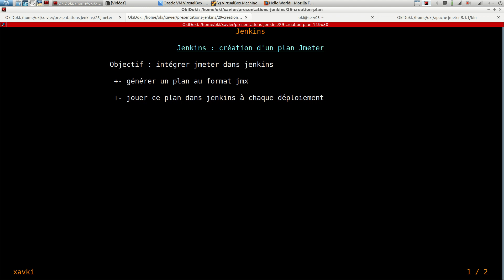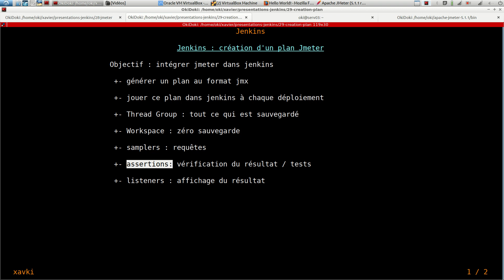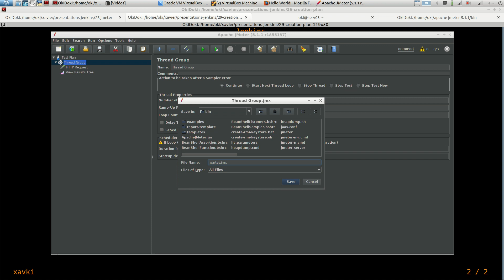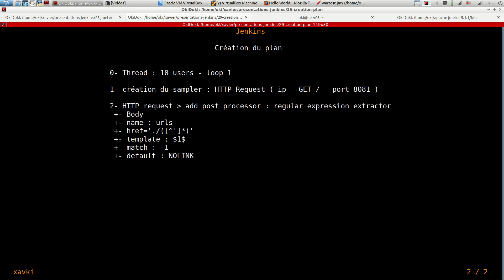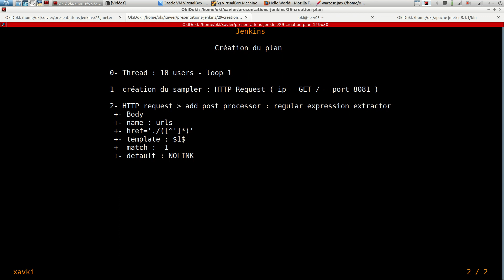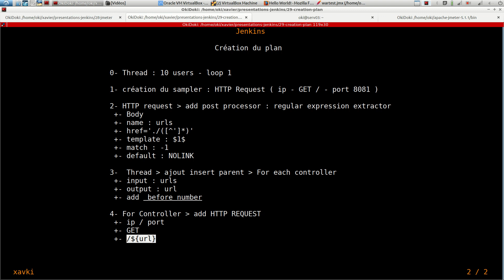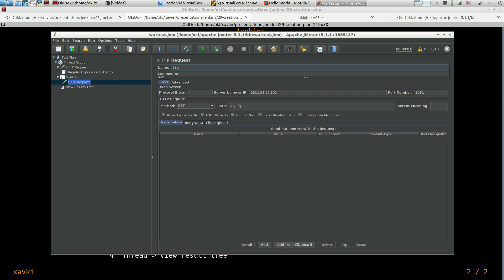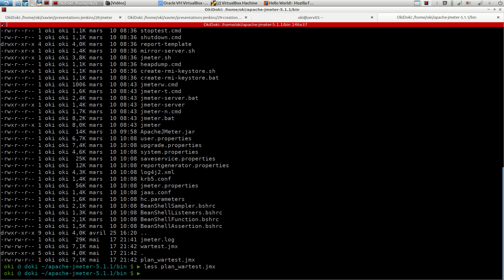JENKINS - 29. Jmeter : plan d'intégration